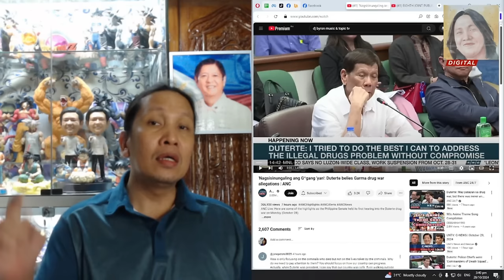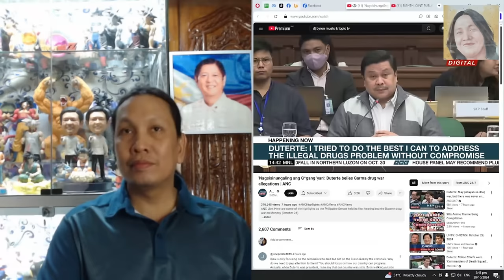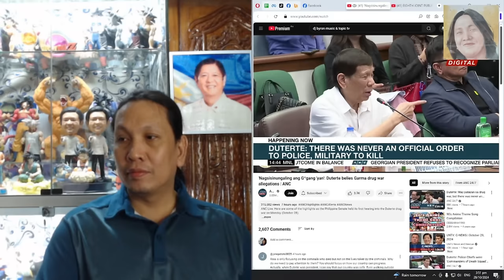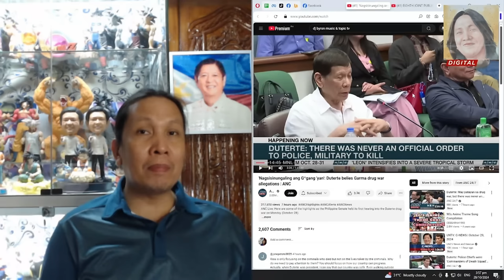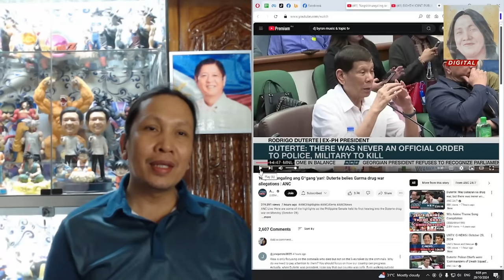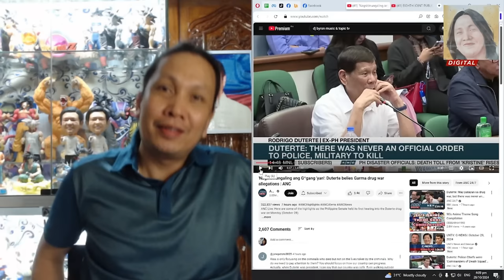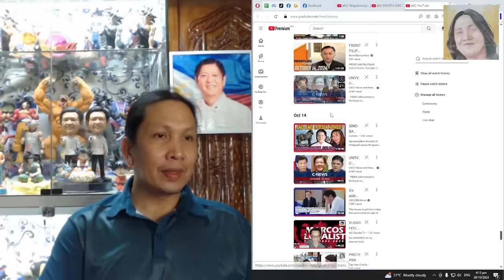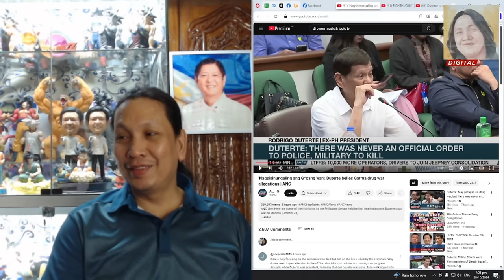GAGA DAW SI COL. ROYINA GARMA AT HINDI DAPAT PANIWALAAN AYON KAY RODRIGO DUTERTE